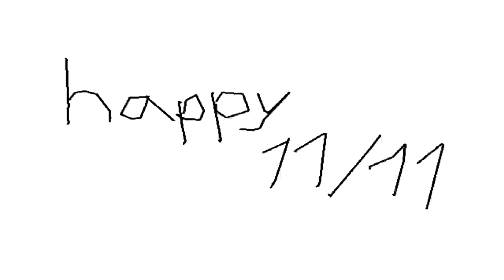system128 Missadaxio Round edited by Rayman65oo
My entry for Round 6500 of Missadaxio